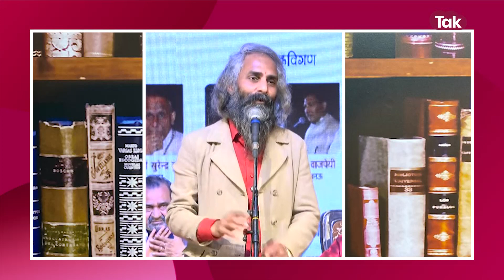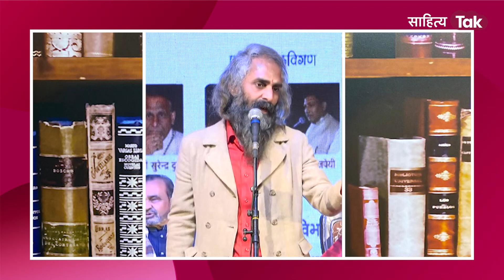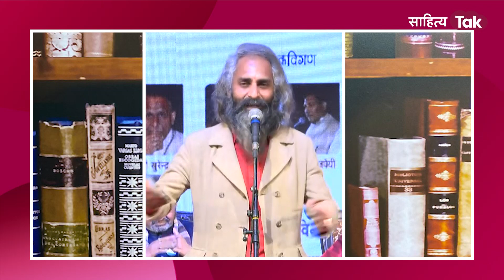देश में कहीं पे भी न दंगा होना चाहिए | Rahul Awasthi की कविता से अपील | Deshbhakti Poem| Sahitya Tak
देश में कहीं पे भी न दंगा होना चाहिए
आप हों ना हों भले ही हम हों ना हो भले हीं
देश होना चाहिए तिरंगा होना चाहिए. कवि राहुल अवस्थी की वीर रस से भीर इस देशभक्ति कविता को आप भी सुनिए साहित्य तक पर.